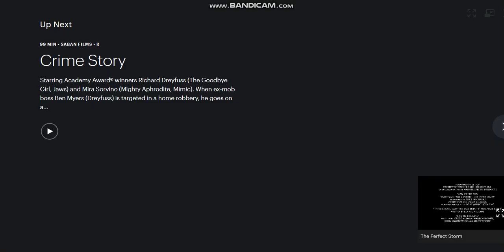Distrubuted By Warner Bros Pictures (2000)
Taken From The End Of The Perfect Storm (2000)